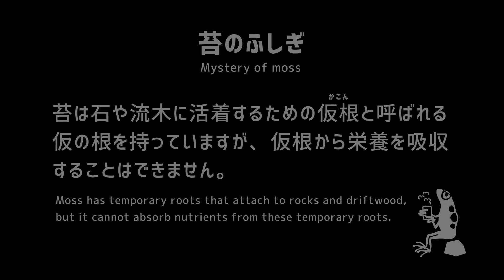コラボ企画 Cafe + Rimba ③ ADA DOOA パルダリウム立ち上げ 【中編：植栽】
カフェリンバさんとのコラボ企画第三弾【中編】
アクアテイラーズで購入したADA（AQUA DESIGN AMANO）の水槽 DOOAのネオグラスエア（20cm×20cm×35cm）。熱帯色盛りだくさんのパルダリウムの制作が開始。 依頼主の@caferimba521  さんに撮影協力してもらいながら土台となる壁土が完成。
今回は、いよいよ苔と雨林植物を植栽していきます。

▼底床・植栽要土に使用した土はこちら

JUN プラチナソイル スーパーパウダー

硬質赤玉土（中粒 ：5.5mm-10.0mm）

硬質赤玉土（小粒 ：3mm-6mm）

焼成 桐生砂（小粒 ：3mm-7mm）

▼Cafe + Rimba 店舗情報
カフェ+リンバ
OPEN-18:00   CLOSE-22:30L.O

〒556-0001 大阪府大阪市浪速区下寺３丁目２-８
※飲食店ですので見学のみのご来店は
お断りさせていただきます。

※飲食物の持ち込みはご遠慮ください。

【紹介した植物」

Java moss
ウィローモス

Micranthemum tweediei 'Montecarlo'
ニューラージパールグラス

Pellionia minima
サンショウソウ

Begonia ocellata
ベゴニア オケラータ

Begonia lichenora var.mini
ベゴニア リケノラ var.ミニ

Piper sp.Carranglan Nueva Ecija
ピペル sp.カラングラン ヌエバエシハ

Begonia lichenora var.blue
ベゴニア リケノラ var.ブルー

Gymnostachyum sp.Sumatera Barat
ギムノスタキウム

Homalomena sp. "月輪" Sumatera Utara

ホマロメナ sp."月輪（ガチリン）"

パルダリウム（Paludarium）とは
ガラスなどの湿潤な環境をつくれる容器の中で熱帯雨林植物を栽培育成することを示します。新しい室内園芸として最近になって注目されはじめてつつあり、趣味のひとつとして屋内に小さな熱帯雨林を再現できるのが魅力です。パルダリウムで育成できる植物は南米や東南アジアのジャングルに育つ珍しい植物などが主で、日本の苔や小型のシダも栽培が可能です。また、園芸で人気のベゴニアの原種などが育てることができ常湿環境では育てられない個性的な品種まであり、生きている芸術作品としても注目されています。また、盆栽の技術を取り入れることができます。

スタジオ バリアビリス（STUDIO VRIABILIS）とは
パルダリウムの制作動画はもちろん、パルダリウムで扱いやすい熱帯雨林植物の紹介、植物をコンパクトに育てる方法、熱帯雨林とは？などを紹介、また、パルダリウム関連のイベントも企画するなどパルダリウムを通して様々な活動を行うYouTubeチャンネルです。

▼YouTube配信者 プロフィール
園芸クリエイター
邪馬台国 レッツゴー YAMATO
・京都の山奥育ち
・アウトドア好き
・元アクアリウムレイアウター
・別名 アクア師匠 YouTubeチャンネル スーパーアクアブラザーズ
・元ボーイスカウト
・イベント / パルダリウム展、葉°ザー、パルコレ

【撮影機材】
カメラ：NIKON Zfc（16-50mmレンズキット）

レンズ：7artisans 50mm F0.95（Nikon Zマウント）

レンズ：7artisans 60mm F2.8 Mark II（Nikon Zマウント）

マイク：RODE Wireless GO II （送信機2機搭載版）

リングライト：エツミ LED 6インチリングライト